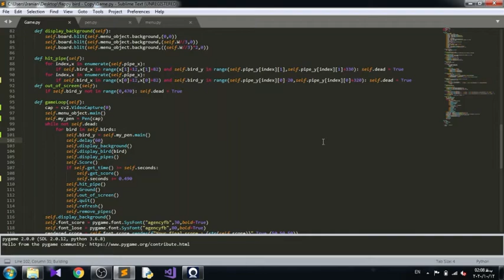Flappy bird controlled by a single pen.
opencv